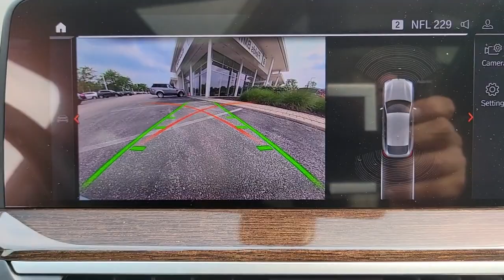2021 BMW X4 Chicago, Evanston, Highland Park, Deerfield, Northbrook IL 47734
Glacier Silver Metallic New 2021 BMW X4 available in Northfield, IL at Fields BMW Northfield. Servicing the Chicago, Evanston, Highland Park, Deerfield, Northbrook, IL area.